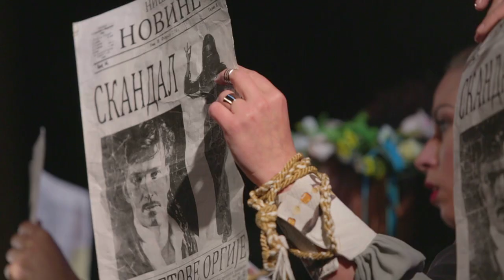ZONA ZAMFIROVA, mjuzikl / ZONA ZAMFIROVA, musical, Pozorište na Terazijama 2018.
Oficijalni trejler - mjuzikl "ZONA ZAMFIROVA", Beograd 2018. / Official trailer - musical "ZONA ZAMFIROVA", Belgrade 2018.